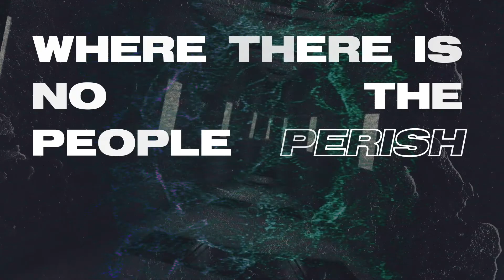2020 Vision Bumper